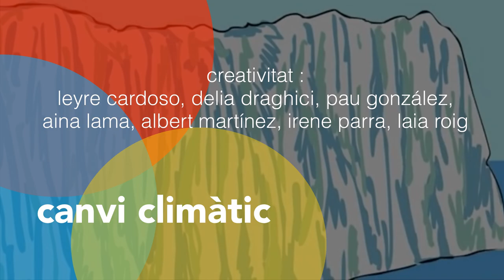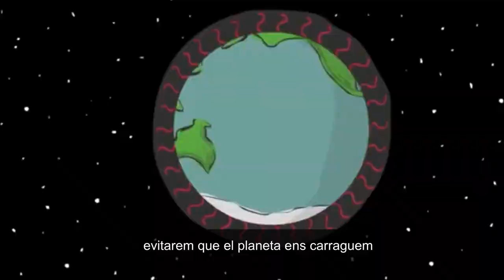Canvi climàtic (tema original)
Autors/es: Leyre Cardoso, Delia Draghici, Pau González, Aina Lama, Albert Martínez, Irene Parra, Laia Roig.